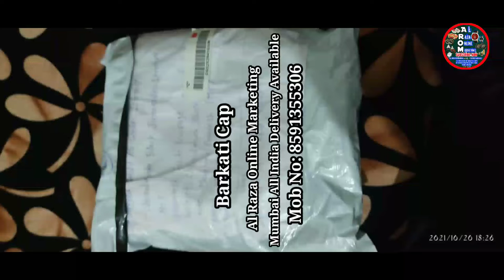Original Barkati Cap Happy Coustamar Feedback Order Now 8591355306 Al Raza Online Marketing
Barkati Cap,Shami Cap, Ashrafi Taj, Naalen Paak Cap, Daimaond Cap Original Imported Shami, Cap Model Available Order Now
Visit Barkati Cap Order Now 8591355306